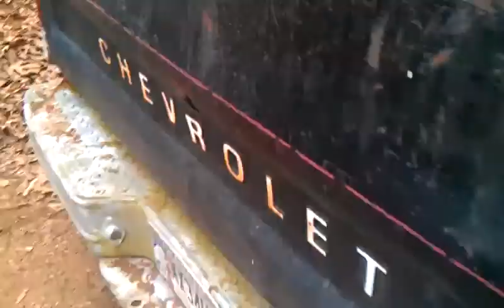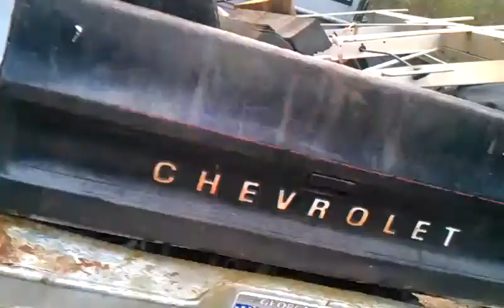Chevy Truck 2 15s